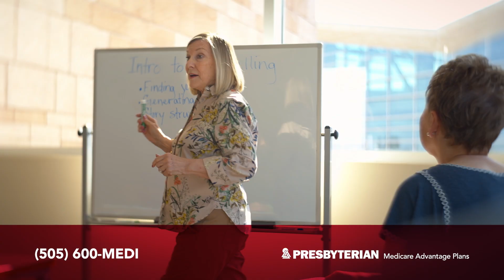Get the Most Out of Retirement With Presbyterian Medicare Advantage Plans | Presbyterian Health Plan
Presbyterian Medicare Advantage Plans are designed to keep you in your prime with access to an extensive network of providers and facilities. We’re determined to help you get the most out of life.